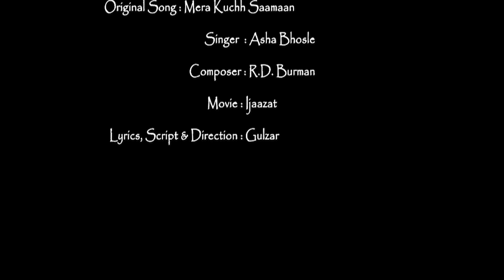Ijaazat -- Unread Lines from a Letter !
“I had to write this letter to you.
The keys that you had left behind,
I have kept them with me all along.
What if you wanted them back?
A few memories from the monsoon,
Damped in the dew drops of time;
The night wrapped in the phrases,
And bits and pieces of the letter I had sent.

Join us in our journey as we pay tribute to an evergreen piece of art.
All we need is your IJAAZAT, and we shall take you along this musical-tour with us!
Music
(Arranged, Mixed, Mastered)   :  Soumyadip Dutta
Vocals   :        Dipanwita Neogy, Paulami Banerjee
Monologue  : Vishal Tripathi
Dialogues : Ariruna Dasgupta, Arnab Datta
Video Compilation : Soumyadip Dutta
Concept  : Arnab Datta, Paulami Banerjee
Original Song : Mera Kuchh Saamaan
Singer  : Asha Bhosle
Composer : R.D. Burman
Movie : Ijaazat
Lyrics, Script & Direction  : Gulzar